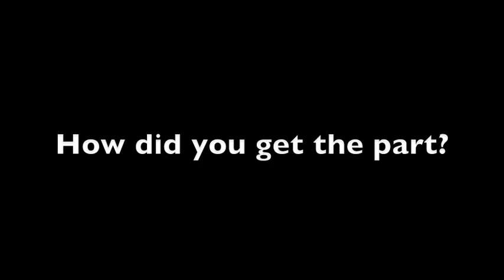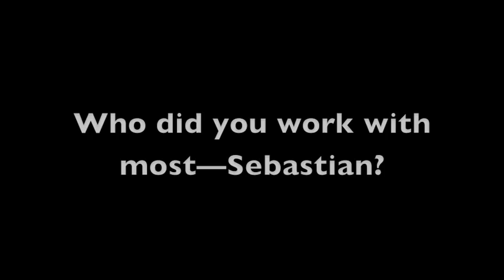Facundo Rodriguez of HUSTLING SEASON TWO on his sexy role as "Julien"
Newcomer to HUSTLING SEASON TWO Facundo Rodriguez speaks about how he got the part, whether he's in any sexy scenes and what it was like working with Sebastian La Cause.